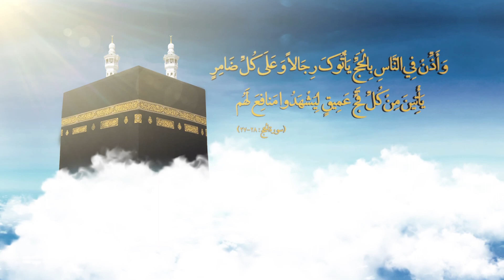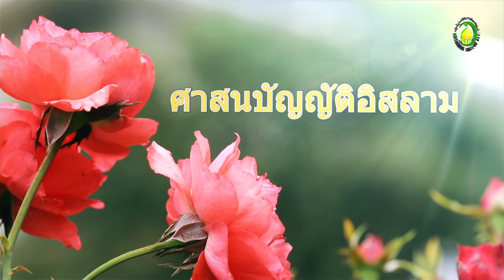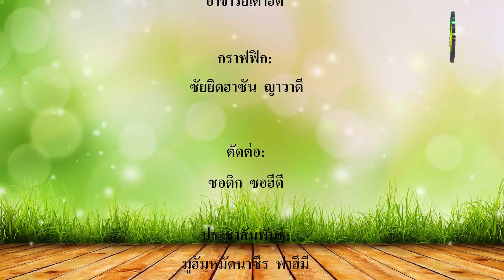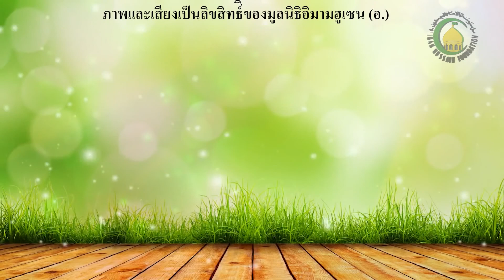83. ฮัจญ์ ตอนที่ (3) - วิทยากร : เชคอะฮ์หมัด บูจิ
หลังจากที่เรากล่าวถึงประเภทของฮัจญ์ไปแล้ว เราจะมาทำความเข้าใจกันในอะมั้ลการกระทำในฮัจญ์ ตะมัตตุอ์